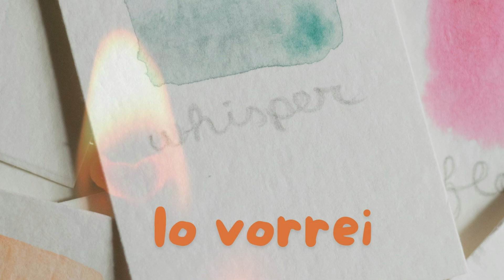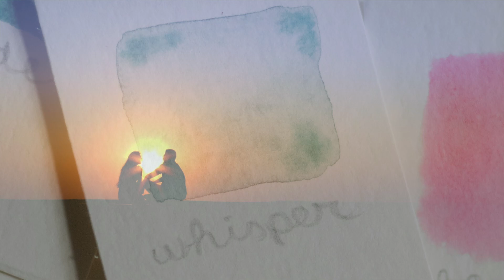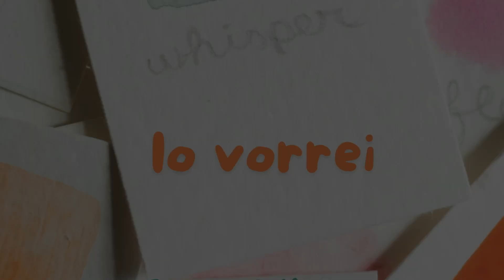Io vorrei - Emanuele Di Matteo Cover - Gigi D'Alessio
Ho bisogno di dirti che si sta male
È una vita da schifo se non ci sei
E mi trovo col mio disordine nel cuore senza te
Scatoloni pieni di ricordi che non vanno via
Ho bisogno di dirti che non è vero
Sono sempre geloso dei fatti tuoi
Sono io che la notte chiamo al tuo telefono, lo sai
Sento solamente la tua voce ma non parlo mai
Io vorrei riprovarci ancora
Io vorrei ma non so se tu lo vuoi
Quante cose ho bisogno di dirti ancora
Non possiamo lasciare tutto a metà
Questo amore ci appartiene dal profondo
Basta chiedere
Ma io vorrei salutarti ancora
Io vorrei respirarti ancora
Io vorrei fare tutto questo, se lo vuoi
Ho bisogno di dirti che sto da solo
Non c'è stata nessuna dopo di te
Mentre il vento mi asciuga il viso da una lacrima che c'è
Sto pensando che è lo stesso vento che accarezza te
Se lasciamo parlare ogni tanto il cuore
Viene fuori da sola la verità
Non c'è amore senza piccoli dolori
Che ci cambiano
Ma io vorrei rivederti ancora
Io vorrei accompagnarti ancora